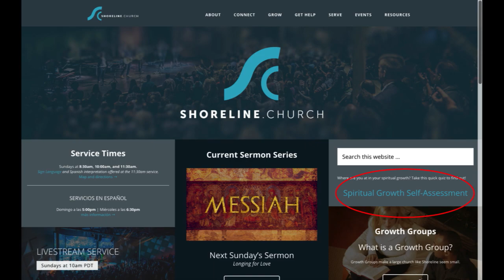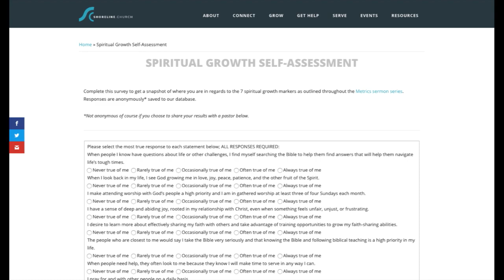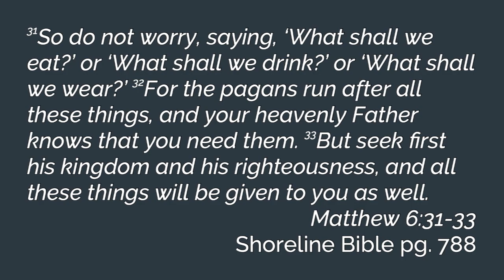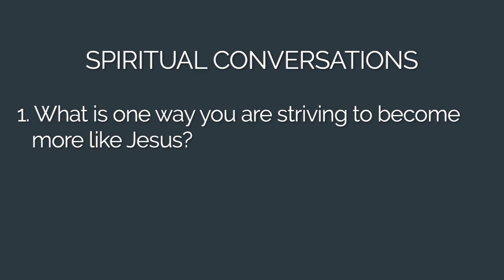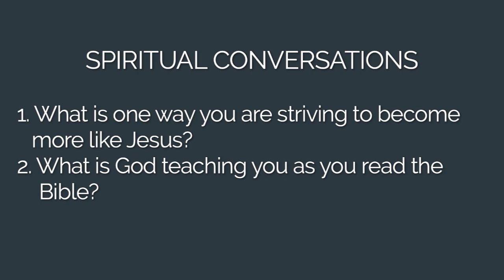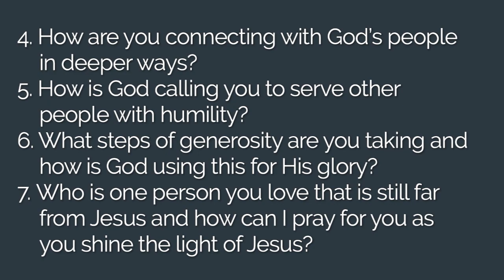The Wisdom of Looking Back…The Power of Looking Forward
The Wisdom of Looking Back…
The Power of Looking Forward